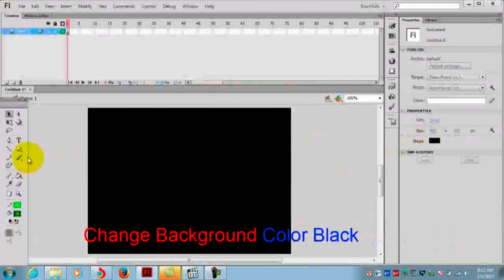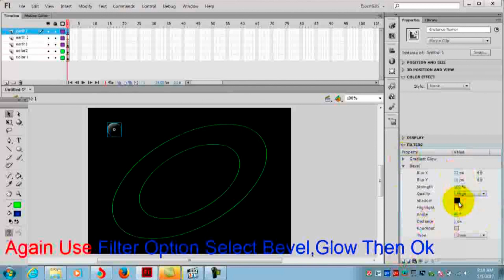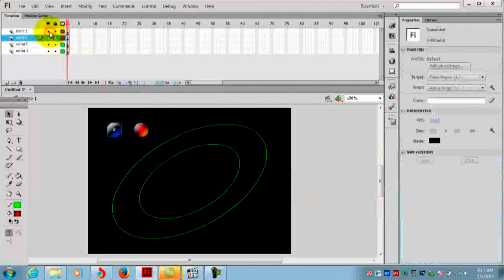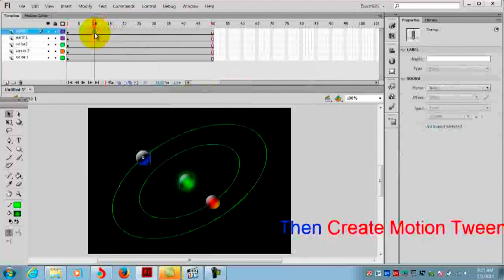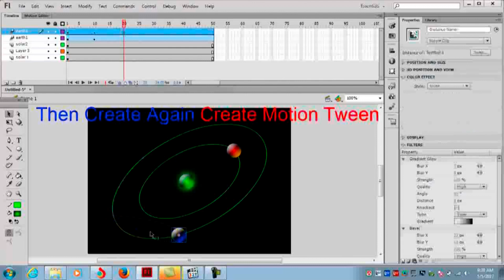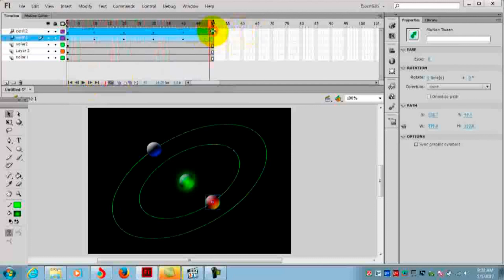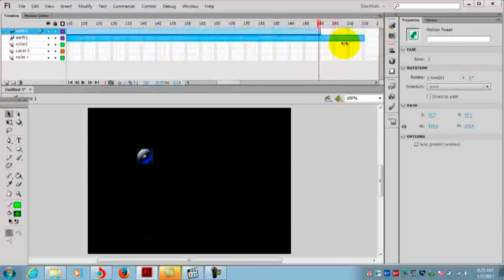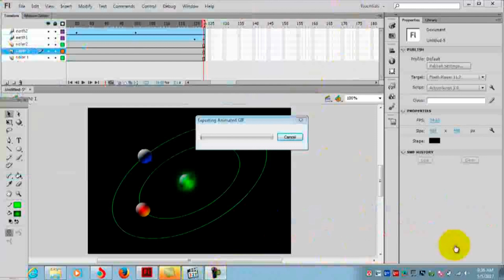how to create solar system animation in Adobe Flash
Hi! I am BD Raihan.Learn the basic steps to make an animated solar system in Photoshop flash cs6